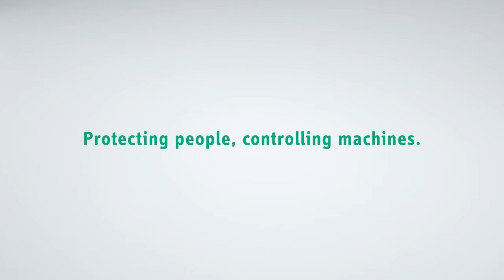ELOBAU / eloProtectE RFID – snímače pro bezpečnost strojů / BIBUS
• Snímače s kabelovými přípojkami
• Bezpečnostní montážní šrouby
• Magnetické systémy
• Rozpěrky pro snímače pro zajištění bezpečnosti strojů
• Směrnice pro provoz magnetů a montážní tolerance